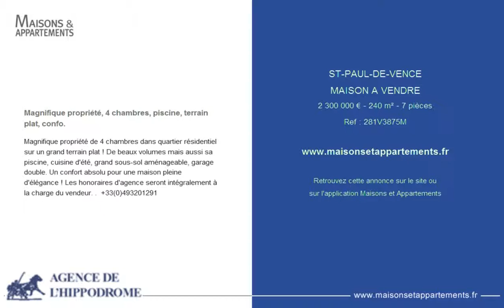ST-PAUL-DE-VENCE - MAISON A VENDRE - 2 300 000 € - 240 m² - 7 pièces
Référence : 281V3875M

Magnifique propriété, 4 chambres, piscine, terrain plat, confo.
Magnifique propriété de 4 chambres dans quartier résidentiel sur un grand terrain plat ! De beaux volumes mais aussi sa piscine, cuisine d'été, grand sous-sol aménageable, garage double. Un confort absolu pour une maison pleine d'élégance ! Les honoraires d'agence seront intégralement à la charge du vendeur. .  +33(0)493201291

Cette annonce vous est proposée par l'agence AGENCE DE L'HIPPODROME